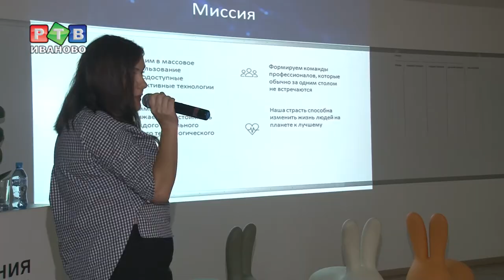«Инновационный ХИМТЕХ»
Три дня о будущем науки. С 25 по 27 октября в «Точке Кипения Иваново» химико-технологический университет проводит молодежный научный форсайт. Такое масштабное обсуждение  будущего и проектов развития вуза проходит, пожалуй, впервые.  Форсайт – это новый формат профессионального взаимодействия и коллективной работы, который  позволит участникам в результате обсуждений найти новые точки научного роста.